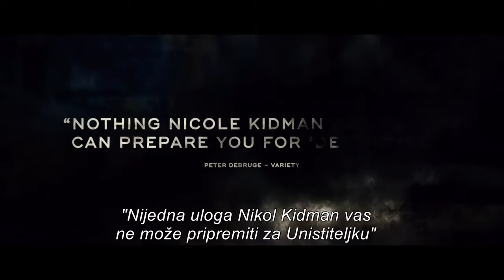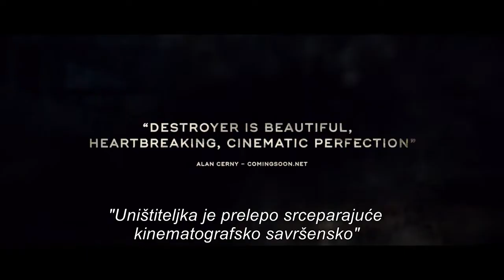UNIŠTITELJKA - trejler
U bioskopu Cineplexx od 2. maja!

U novom krimi trileru Karin Kusame, Uništiteljka, prijem obilježene novčanice pokreće iskusnu detektivku policije Los Anđelesa, Erin Bel (Nikol Kidman) na opasno putovanje da pronađe ubicu i vođu bande, Silasa i konačno se pomiri sa svojom prošlošću. Pritom se ponovo susreće sa članovima bande, koje je i sama nekada bila član kao agent FBI-a na tajnom zadataku koji se katastrofalno završio i uzeo težak emocionalni i fizički danak nad njenim životom. Tokom svoje opsesivne potrage, Bel je preplavljena uspomenama na tajni zadatak u okviru Silasove bande. Posebno bolne su njene uspomene na Krisa (Sebastian Sten), partnera iz FBI-a s kojim je imala strasnu romansu.